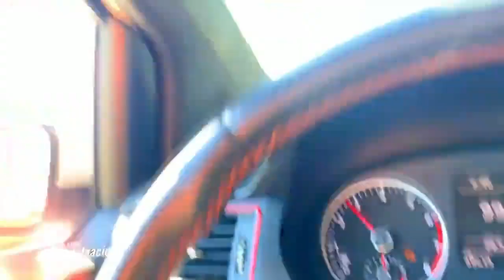20 de agosto de 2022